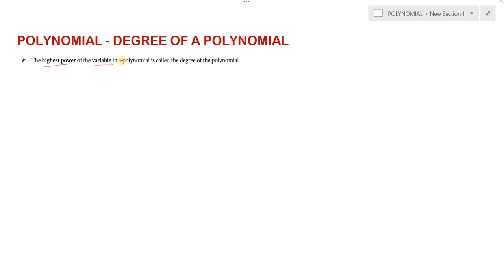Polynomial - degree of the polynomial